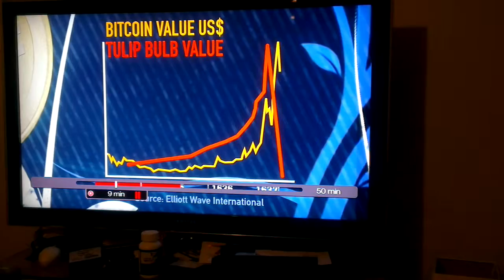Bitcoin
Amazing insight here